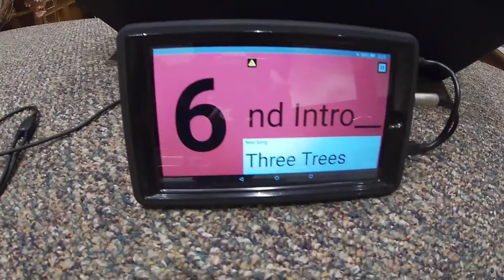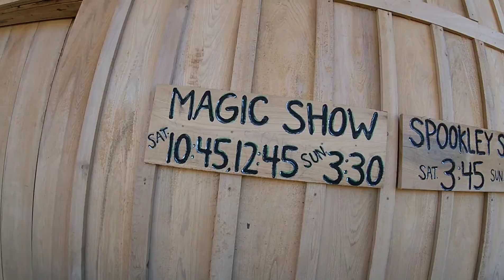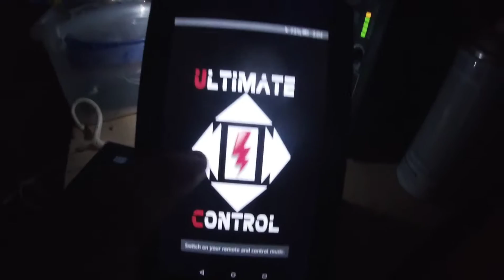3 Magic Shows at 3 Different Venues in 1 Day!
Ride along with me to get a behind the scenes look at what happens in a day's time of performing multiple magic shows in 1 day! It's the last day of October & usually one of the busiest days of the year for magicians & entertainers. Follow along with me to each of 3 magic shows in Central Mississippi!